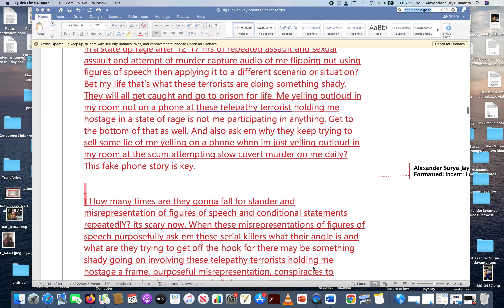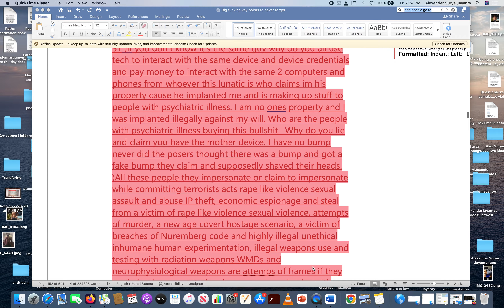Key questions for terrorists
I could record all the questions as these terrorists are hacking quick time bet my life